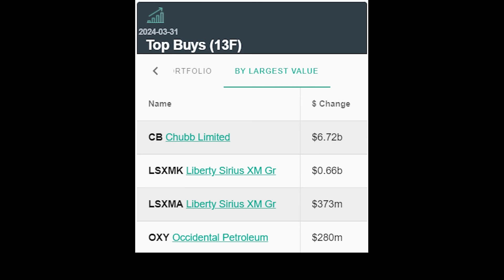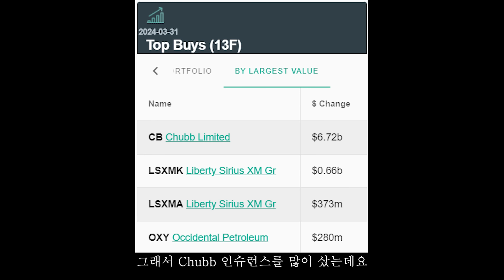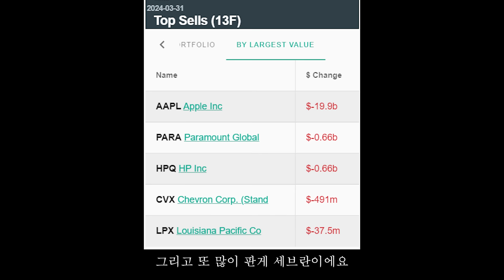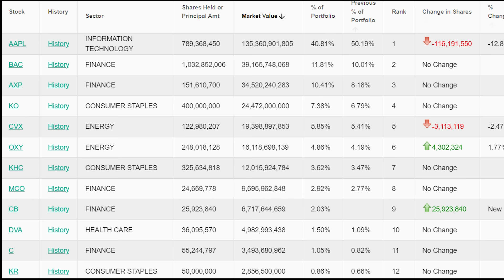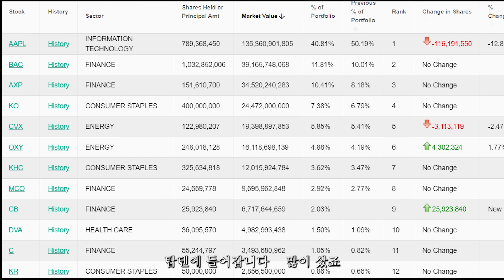워랜 버핏의 포트 폴리오와 매수, 매도 미국 주식 투자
이번 워랜 버핏의 포트와 매수 매도를 봅니다.

성투하세요!